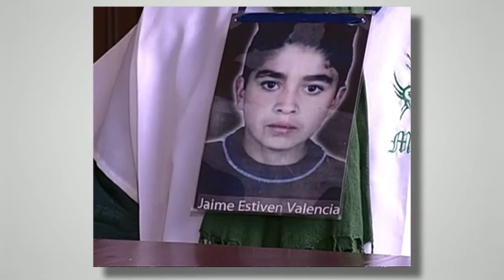Proyecto Canal Capital. Hablemos de Paz y Derechos Humanos.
"Hablemos de paz y DDHH" es un programa unitario que tiene como propósito la reflexión y el análisis del proceso de paz y la defensa de los Derechos Humanos en Colombia. Este producto televisivo trata de ofrecer una visión lo más objetiva posible, acerca de los grados de avance o retroceso que se presenten tanto en las negociaciones y consolidación de la paz, así como en la protección y defensa de los Derechos Humanos en el país, a partir de los testimonios de los actores en estos procesos y de los aportes.